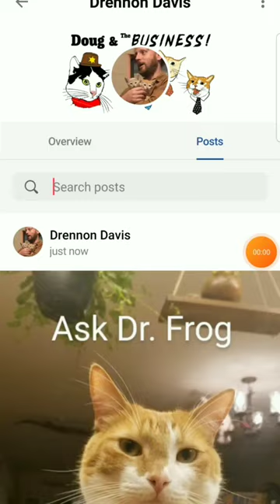Introduction to Doug & The Business Patreon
Doug and the Business launch a Patreon page! Come join us over there for exclusive content, perks, BTS, live Q&A, early access, merch discounts and more!

Please consider supporting Drennon and his cats on Patreon.com/drennondavis